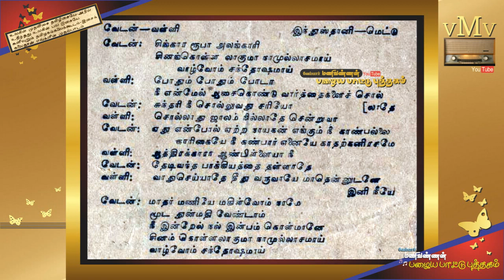SRI VALLI (1945)--Singara rooba alangari--SANGEETHA PUDHAIYAL(vMv)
தமிழ் சினிமா திரைப்பட சங்கீதப் புதையல் (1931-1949)

ஆரம்பகால தமிழ் திரைப்படங்களைப் பற்றி அறிய விரும்பும்
நண்பர்கள், சகோதரிகள், மாணவ மாணவியர்களுக்கான,
என்னால் இயன்ற தகவல்களுடன்
அனைவரும் கேட்டு மகிழ--
"ஸ்ரீ வள்ளி (1945)"
திரைப்படத்திலிருந்து அரிய இனிய பாடல் ஒன்று...

திரு முருக வழிபாட்டை உள்ளீடாக கொண்ட
தமிழர் கலை பண்பாட்டின் வெளியீடான
தெருக்கூத்து நாடகத்தில்
காலம் காலமாய் நடிக்கப்படும்
வள்ளி திருமணம் தான்
தமிழ் சினிமா பேச தொடங்கிய காலத்தில்
முதல் வெற்றிப்படமாக அமைந்தது...

சினிமாராணி டி.பி. ராஜலக்ஷ்மி
வள்ளியாக நடித்து 1933-ல் வெற்றி பெற்ற
அந்த வள்ளி திருமணத்தை தொடர்ந்து-
1945-ல் டி.ஆர். மகாலிங்கம், குமாரி ருக்மணி
நடிப்பில் வெளிவந்த ஸ்ரீ வள்ளி திரைப்படமும்
தமிழ் சினிமா உலகின்
மிகச் சிறந்த வெற்றிப்படங்களில் ஒன்றாக அமைந்தது...

முருகனையே மணம் முடிப்பேன் எனும்
வைராக்கியத்துடன் வாழும் வள்ளி நாயகியை
தன்னுரு காட்டாமல் முருகப்பெருமான்,
வேடனாக, கிழவனாக வந்து
அவள் மன உறுதியை சோதித்து
இறுதியில் வேலனாய் தன்னை காட்டி மாலையிடும்
பக்தியோடு காதலும் கலந்த கதை இது...

மனஉறுதி கொண்ட பக்தி,
சாமானியனையும்
இறைவனோடு கலக்கச்செய்யும் எனும்
சமூக தெய்வீக கோட்பாடு இழையோடும்
தமிழர்களின் உணர்வோடு கலந்த கதை இது...

நடிக நடிகையர் --

டி.ஆர், மகாலிங்கம் (வேலன், வேடன், விருத்தன்)
குமாரி ருக்மணி (வள்ளி)
பேபி கமலா (பால வள்ளி, பால முருகன்)
நாகர்கோவில் கே. மகாதேவன் (நாரதர்)
எஸ். குப்புசாமி அய்யங்கார் (நம்பிராஜன்)

நகைச்சுவைக்கு --
என்.எஸ். கிருஷ்ணன் (அத்தான்)
டி.ஏ. மதுரம் (சுப்பம்மா)
டி.ஆர். ராமச்சந்திரன் (கிள்ளி)
ஜி. சௌதாமினி (மெல்லி)

மற்றும் பலர்...

இயக்கம் : ஏ.வி. மெய்யப்பன் & ஏ.டி. கிருஷ்ணசாமி

இசை : டி.எம். ராஜகோபால சர்மா & ஆர். சுதர்சனம்

பாடல்கள் : பி.ஆர். ராஜ கோபாலய்யர்

இந்தப்பாடல் --
படத்தில் வேலனாக நடித்த டி.ஆர். மகாலிங்கம்,
வேடனாக வந்து.
வள்ளியாக நடித்த குமாரி ருக்மணியிடம்,
தர்க்கம் செய்யும் இனிய பாடல்...
குமாரி ருக்மணிக்காக பின்னணி பாடுபவர்
பி.ஏ. பெரியநாயகி...

பாடல் : சிங்கார ரூப அலங்காரி,
திரைப்படம் : ஸ்ரீ வள்ளி (1945),
பாடலாசிரியர் : பி.ஆர். ராஜ கோபாலய்யர் ,
பாடியவர் : டி.ஆர். மகாலிங்கம், பி.ஏ. பெரியநாயகி

சரஸ்வதி சினி பிலிம் லேபரட்ரி தயாரித்த
"ஸ்ரீ வள்ளி".திரைப்படம் வெளியான நாள் : 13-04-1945

--வேம்பார் மணிவண்ணன் (பழைய பாட்டு புத்தகம்)

oldsongbook Golden era songs (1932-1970)
Vembarmanivannan Rare vintage songs
tamildubbingsong Rare old songs